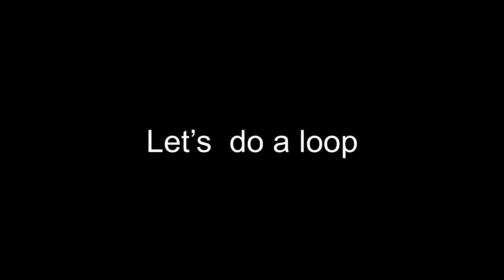Senior Telemaster remaiden after wing repair will it be strong enough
Today we take out the SR. Telemaster to remaiden after not being flown for 10 years and repairing and recovering the main wing. The original plans don’t call for a split wing but we added a wing tube to make for easier transport and storage. We also lowered the dihedral and added flaps These slight modifications make this a really fun plane to fly, powered by a saito 72 bring it to an idle and deploy the flaps and watch it float above the runway.